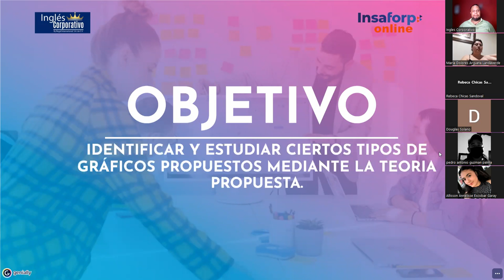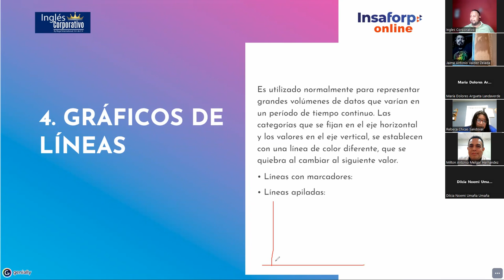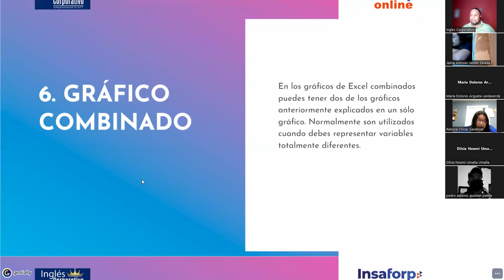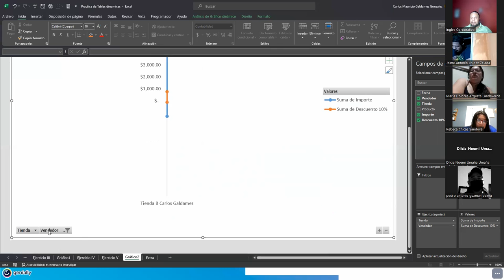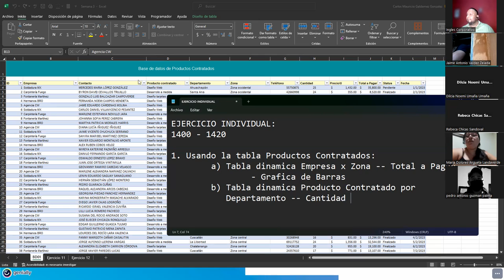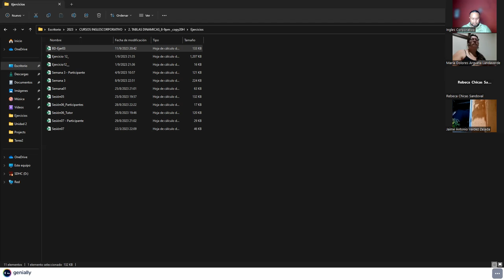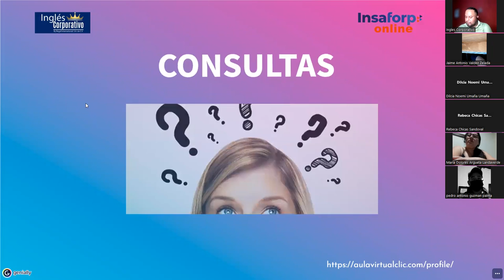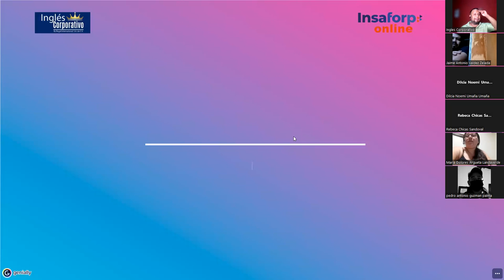Sesión 16 11-09-23-IC29811-0014-2023-Galdámez-Tipos de gráficos dinámicos